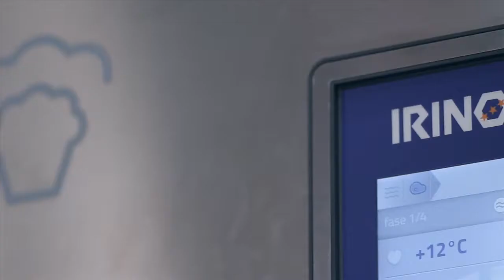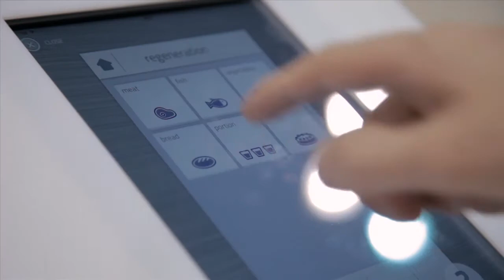Irinox ad HOST 2013 - Padiglione 5 Stand F19D20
Un ricco calendario di eventi in fiera e uno stand interattivo in cui lo staff Irinox ha presentato  le grandi novità e funzionalità della nuova interfaccia MyA di MultiFresh.